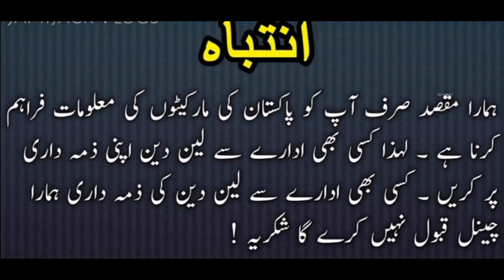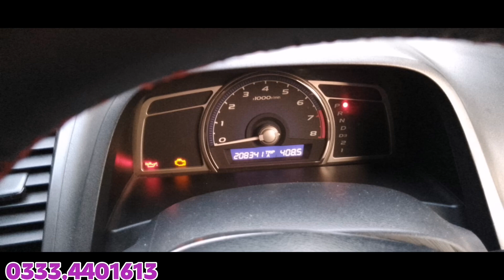Honda Civic For sale in Pakistan | Honda Reborn for sale in Price Update | Ali Bhai 2.2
Suzuki cultus for sale in Gujarat
hyundai santro
hyundai santro review
Sentro car for sale Gujarat
auto market,
toyota corolla,
kia sportage,
civic 2022,
#2022 honda civic,
hrv 2022,
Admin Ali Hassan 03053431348